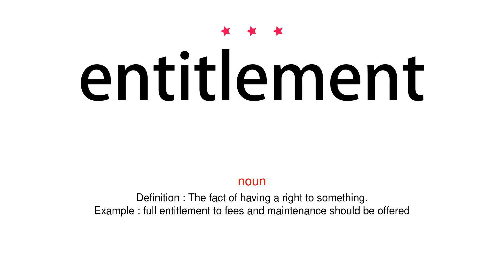How to pronounce entitlement - Vocab Today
The pronunciation of the word entitlement in Amercian accent is demonstrated in this video. If the word is from another language, such as brand name, it will be pronounced in its original language. Based on the word frequency, this is of 3 stars difficulty.

The word entitlement has the following meanings:
1. (noun)
Definition : The fact of having a right to something.
Example : full entitlement to fees and maintenance should be offered